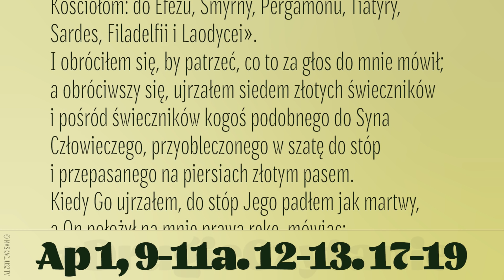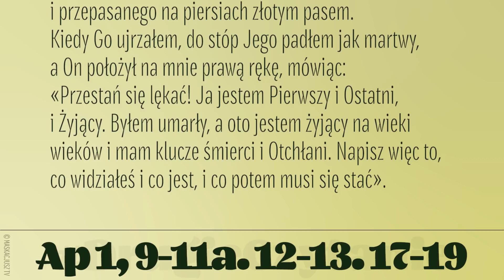DrugieCzytanie | 28 kwietnia 2019 | (Ap 1, 9-11a. 12-13. 17-19)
(Ap 1, 9-11a. 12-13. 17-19)
Czytanie z Apokalipsy Świętego Jana Apostoła
Ja, Jan, wasz brat i współuczestnik w ucisku i królestwie, i wytrwaniu w Jezusie, byłem na wyspie, zwanej Patmos, z powodu słowa Bożego i świadectwa Jezusa. Doznałem zachwycenia w dzień Pański i posłyszałem za sobą potężny głos, jak gdyby trąby mówiącej: «Co widzisz, napisz w księdze i poślij siedmiu Kościołom: do Efezu, Smyrny, Pergamonu, Tiatyry, Sardes, Filadelfii i Laodycei».
I obróciłem się, by patrzeć, co to za głos do mnie mówił; a obróciwszy się, ujrzałem siedem złotych świeczników i pośród świeczników kogoś podobnego do Syna Człowieczego, przyobleczonego w szatę do stóp i przepasanego na piersiach złotym pasem.
Kiedy Go ujrzałem, do stóp Jego padłem jak martwy, a On położył na mnie prawą rękę, mówiąc: «Przestań się lękać! Ja jestem Pierwszy i Ostatni, i Żyjący. Byłem umarły, a oto jestem żyjący na wieki wieków i mam klucze śmierci i Otchłani. Napisz więc to, co widziałeś i co jest, i co potem musi się stać».